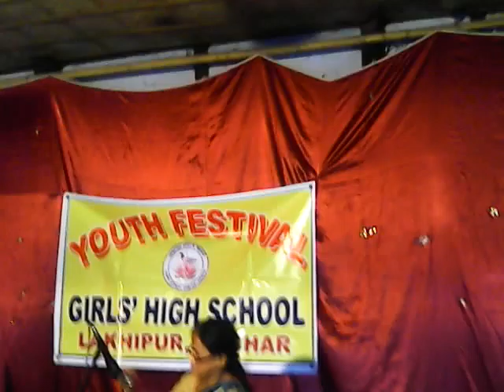girls high school lakgipur silchar cachar Assam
rabindra nath birth day20015 and youth progame2004 GHS LAKHIPUR